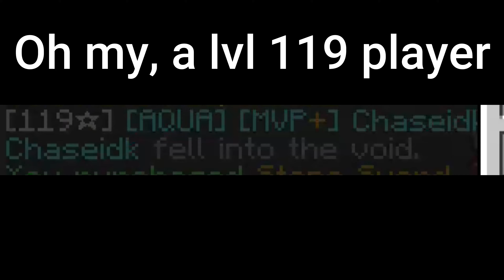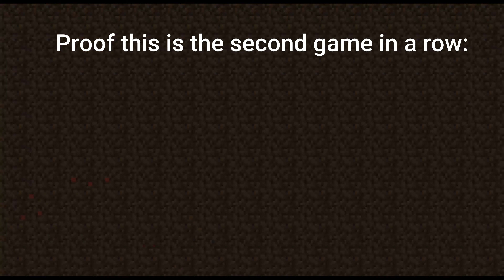Winning Solo Bedwars 2 Times in a Row **Defeating a lvl 119 player**